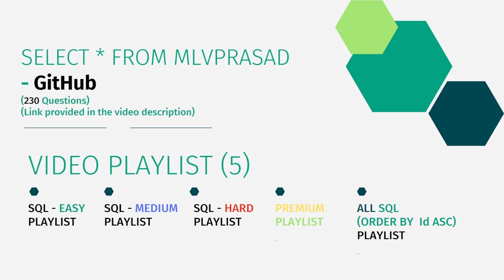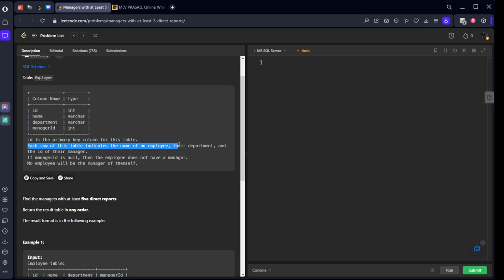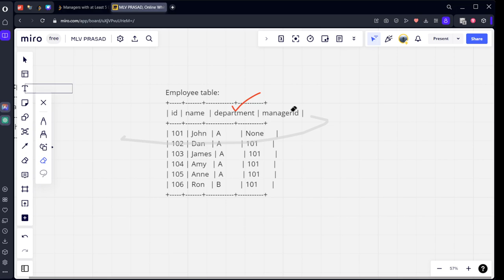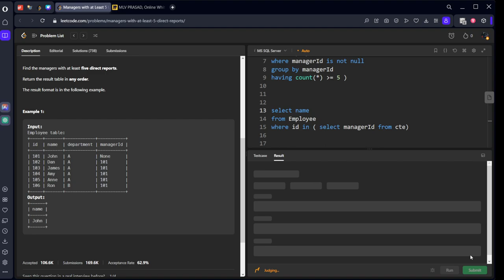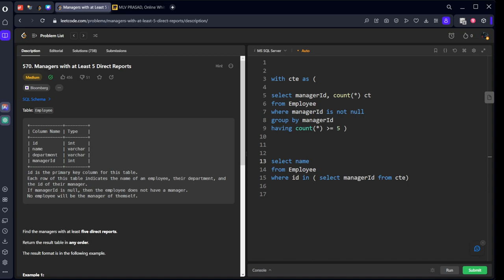MLV Prasad - LeetCode SQL [ Medium] | 0570 | "Managers with at Least 5 Direct Reports"